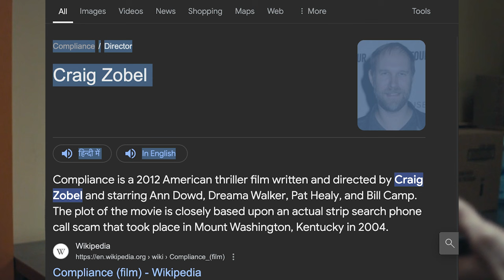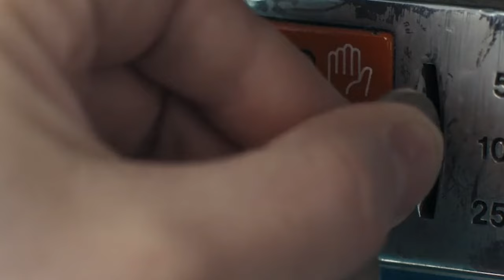Kyu anjaane logo ko friends nahi banana chahiye | Mum and DadEXPLAINED IN HINDI